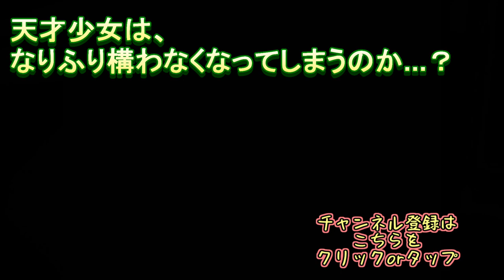浮き彫りになる、東国ユリアの「家族」に対するコンプレックス！？【東京クロノス】実況 ＃８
鏡の壁を突破する方法を探し出す響介とユリアちゃん！！

しかしそれは、ユリアちゃんの「家族
」に対するコンプレックスが浮き彫りになる結果を生んだ...